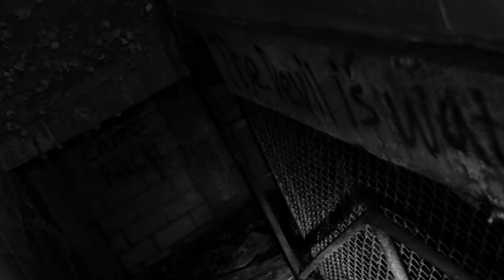Renz Women's Penitentiary Trailer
(FULL OVERNIGHT INVESTIGATION)

SoulSearchingLIVE is an American paranormal documentary and reality internet series created by Kosi Davis and Jessica Henderson, broadcasting live on Youtube and Facebook. The series follows Rap Artist & Producer, Kosi Davis, and ghost hunters, Jessica Henderson, Kathy Parks, and Brian Hale as they investigate locations that are reported to be haunted.